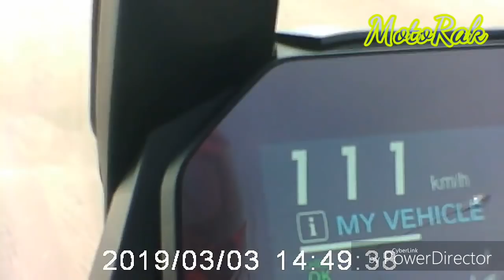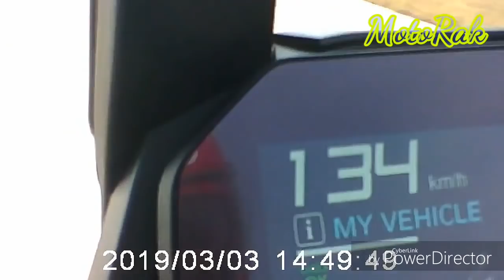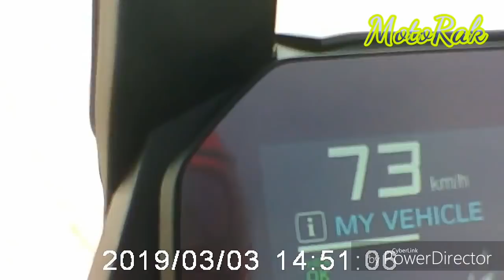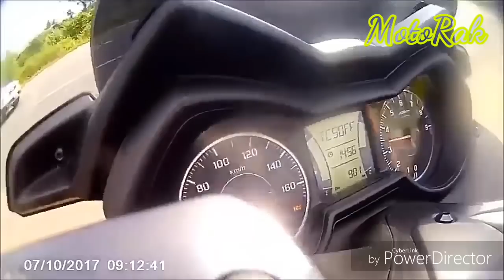Bmw c400GT 2019 vs Yamaha Xmax 300 Top Speed comparison | who is better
2019 BMW C400GTTotalmotorcycle.com Features and Benefits

The liquid-cooled single-cylinder engine has a capacity of 350 cc, derived from an 80 mm bore and a 69.6 mm stroke. Its rated power output is 25 kW (34 hp) at 7 500 rpm and the maximum torque of 35 Nm is reached at 6 000 rpm.

The XMAX was designed using pure TMAX DNA. Following the signature boomerang motif, dynamic looks, and premium finish, this is a testament of luxurious performance. You can now experience a premium sensation and boundless capacity.

2017 Yamaha XMAX 300 Technical Specification

Engine typeSingle cylinder, liquid-cooled, 4-stroke, SOHC, 4-valvesWheelbase1,540 mmMinimum ground clearance135 mmWet weight179 kgFuel tank capacity13 litres

-Credit-